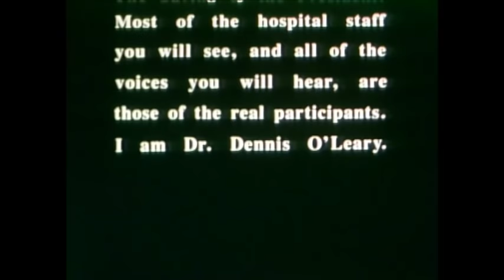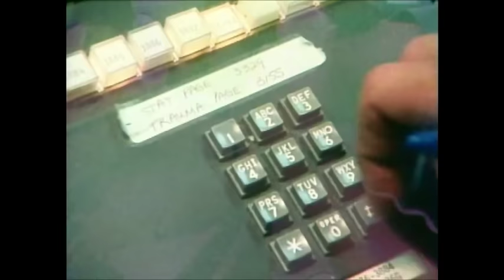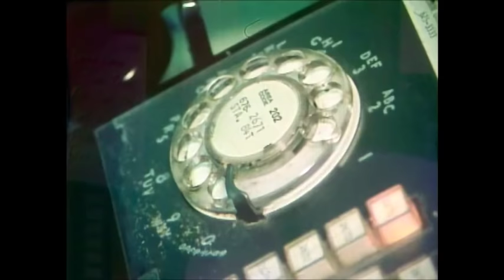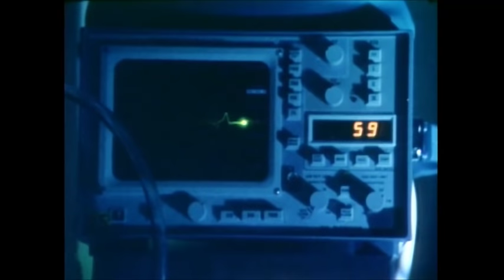The Saving of the President - 1981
The events immediately following the assassination attempt on President Ronald Reagan in Washington DC on March 30, 1981 - Aired on ABC TV Network "20-20" April 1, 1982. Four Emmy awards - Program Achievement, Cinematography, Directing and Sound

Executive Producer  - Dr. Frank Kavanaugh
Produced by --Holly Fine, Dr. Frank Kavanaugh, Paul R. Fine
Directed and Photographed by Paul R. Fine
Edited by -- Holly Fine
Sound by -- Clyde Roller
Associate Producer -- Marianne Spicer
Production Associate -- Miriam Bucher
Special Consultant -- John R. Pekkanen
Gaffer -- Craig Gibson
Assistant Gaffer -- Robert Fennell
Production Assistants -- Karen Head, Sue Cooper
Graphics  -- Judy Rosenfeld
Production Services -- Ravens' Hollow Ltd.
Negative Conforming -- Dominick Bono
Opticals  -- Pilgrim Film Services
Laboratory Services -- Colorlab
Sound Mixing  - Rodel Audio Services
Produced by the George Washington University Medical Center, Department of Medical and Public Affairs in association with WJLA-TV7 Washington, DC